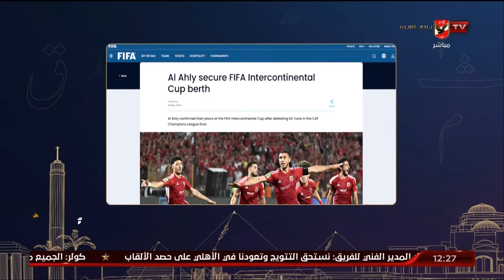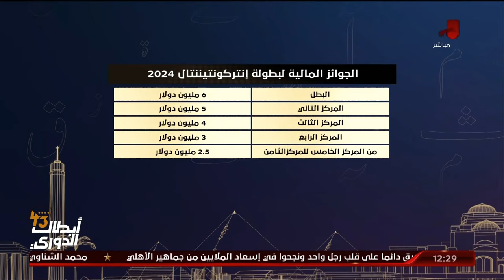احمد ثابت يوجه رسالة قوية على الهواء لـ جهاد جريشة " محتاج تراجع نفسك تحكيمياٌ "